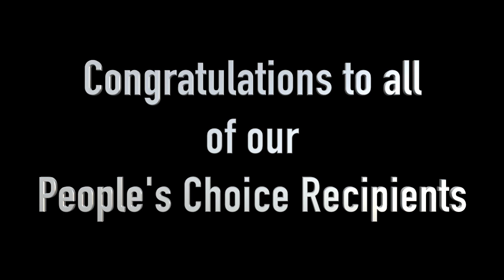LCMR 2020 People's Choice Awards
Lower Cape May Regional High School is proud to announce their 2020 People's Choice recipients.

Freshman 1:58
Sophomores 5:36
Juniors 6:40
Seniors 11:48